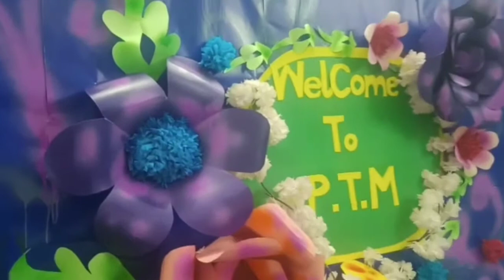PTM Board Decoration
Parents Teacher Meeting Decoration by me